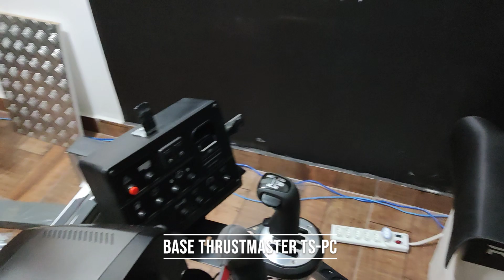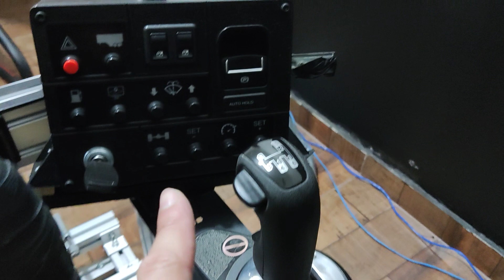MEU COCKPIT REALISTA COM TODAS MEDIDAS E DICAS - FAÇA O SEU!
Meu cockpit para corridas e viagens de euro Truck nos detalhes e medidas.

 2 Peças Perfil 45x90 1,20 metros
 2 Peças Perfil 45x90 0,74 metros
 2 Peças Perfil 45x90 0,46 metros
 1 Peças Perfil 45x90 0,55 metros
 2 Peças Perfil 45x45 0,55 metros
 2 Peças Perfil 45x45 0,46 metros
 22 kit cantoneiras L de 45 com parafusos e porcas de perfil

Meus Equipamentos:
Placa de Vídeo RTX 3070
Processador AMD 5600X
32GB memória
Nome 512GB

Simulador
Volante Thrustmaster
Câmbio Thrustmaster Th8a
Pedal G29 com celula de carga

Acessórios simulador
GoPro Hero 10 Black
Suporte Cabeça GoPro
Button Box
Manopla Scania Adaptada
App Sim dashboard

Equipamentos Recomendados:
Volante Logitech G29
Câmbio Logitech
Cockpit Extreme
Cockpit com Banco